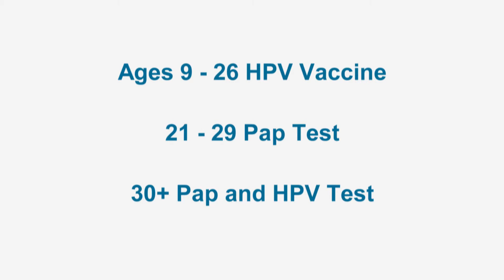Lisa's Message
Have you recently been diagnosed with cervical cancer? Or are you a 3 year survivor, a 5 year survivor, a 20 year survivor?

Have you always wondered how to talk about your experience in a way that will help prevent others from having to go through what you went through?

Would you like to get more involved in educating your local community about prevention?

Whatever your story is, if you want to advocate to get rid of this disease once and for all, CERVIVOR is for you!

Please understand that our cervivors are sharing their stories in their own words, with some of their experiences being from many years ago.  Screening guidelines have changed, tests have changed, vaccinations have been introduced, and new treatments are always on the horizon.  While we do our best to bring you the latest updates on research news, prevention and treatment, as well as the most current guidelines for screening, vaccination and treatment, this information is always changing. Please refer to our website for current information and always speak to your healthcare provider about what is right for you.